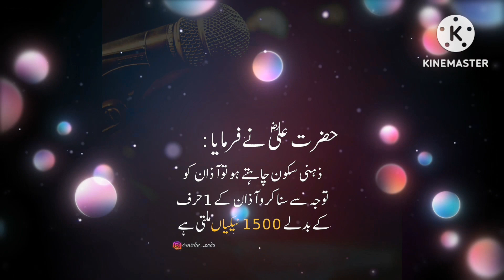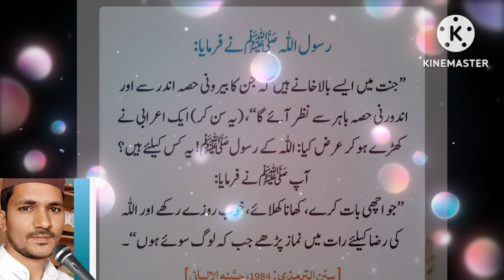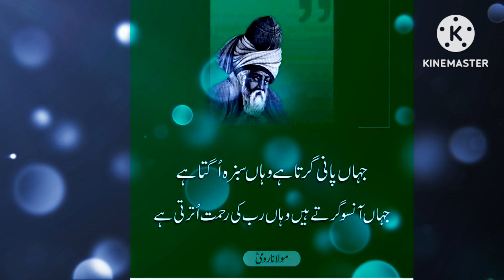islamic video ll Urdu lyrics viral video Mufti Tariq Jameel Ahmed nagshbandi bayan